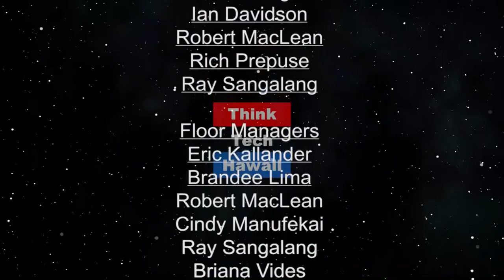WHAT YOU KNOW ABOUT POLYPS (Pinoy Power Hawaii)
It can save you.  What you know about polyps of the Colon can save you

The host for this episode is Emmie Ortega-Anderson.  The guest for this episode is Russell Yang.